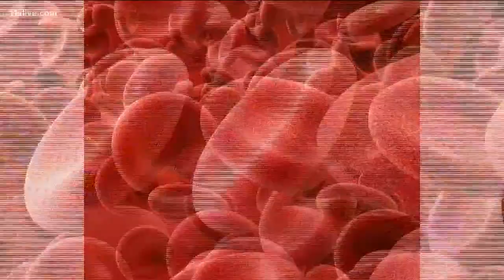Why are heart attacks more likely to happen on Monday?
Studies show someone is having a heart attack every 40 seconds in the United States. Our Why Guy tells us why that's even more likely to happen on Monday.